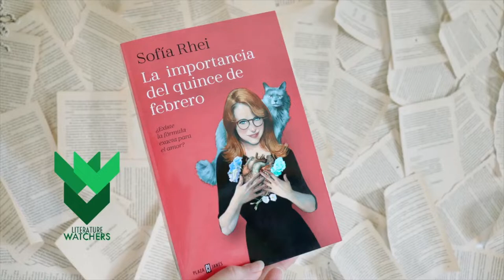6 Claves de...| La importancia del quince de febrero de Sofía Rhei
Todos los ex novios de Sandra creían en el azar, a pesar de que ella, psicóloga, tiene una mentalidad científica. El último la dejó el día siguiente a San Valentín, el año pasado. De modo que cuando esa fecha fatídica regresa, Sandra se pregunta si existe la fórmula exacta para dar con el hombre ideal. Inspirada por la paradoja de Fermi y por las obras de Isaac Asimov, tiene una revelación: utilizar los datos estadísticos de su trabajo para dar con la pareja perfecta.

Pero en ocasiones, ni los sistemas científicos ni las casualidades salen como una espera. A veces, lo importante es ser capaz de reconocer el amor cuando aparece, tener la valentía de enfrentarse a una misma y aceptar que las mejores cosas pueden llegar en el momento más inoportuno.

La importancia del quince de febrero de Sofía Rhei